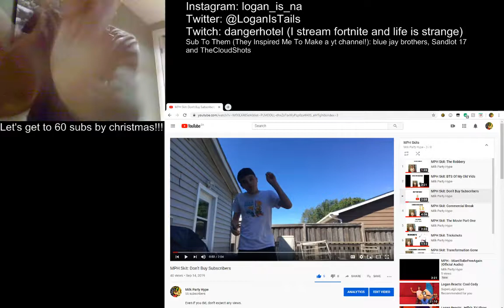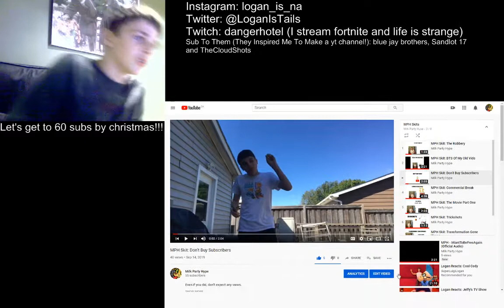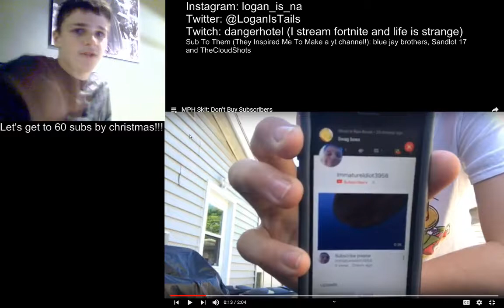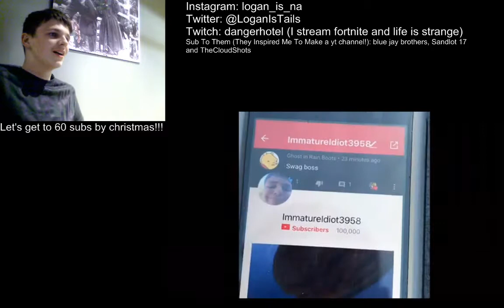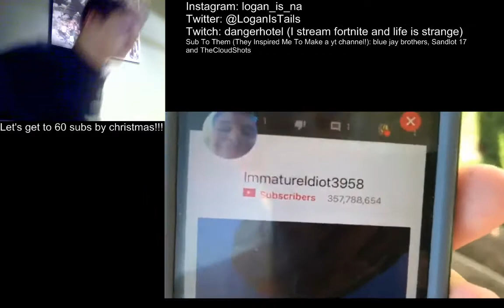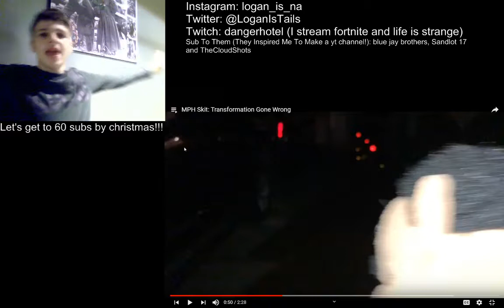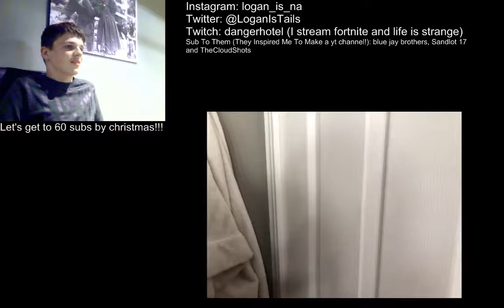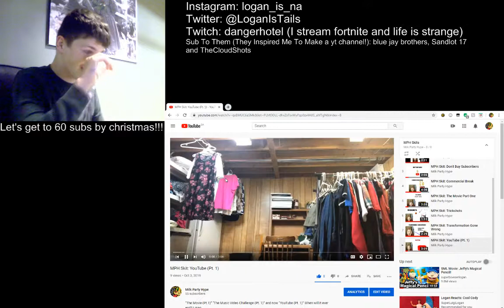REACTING TO RANDOM SKITS BY ME! (PART 1!)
I'm glad to be doing these skits again, not like they'll get that much views lmao (BTS OF MY OLD VIDS PART 2 COMING SOON!!!)